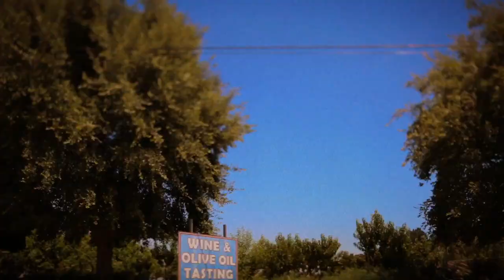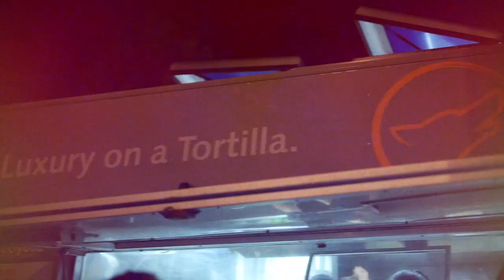K+K Wedding Music Video: 7-5-14 (The Carneros Inn, Napa)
Courtesy of Tweed Weddings whose tag line is "Wedding videos for those of us who hate wedding videos".